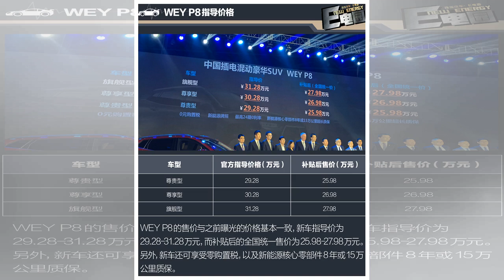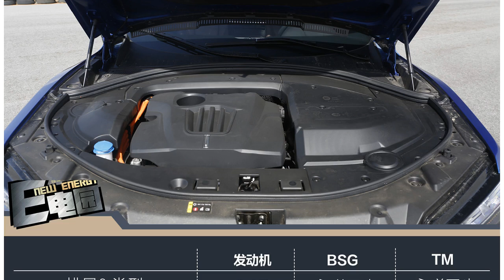๖ۣۜNew 补贴后售25.98-27.98万元 WEY P8正式上市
๖ۣۜNew 补贴后售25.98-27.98万元 WEY P8正式上市
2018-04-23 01:42 来源:E电园 混合动力 /SUV 原标题：补贴后售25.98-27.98万元 WEY P8正式上市 [搜狐汽车·E电园]4月22日，WEY品牌旗下首款插电式混合动力SUV车型，WEY P8在天津正式上市，新车官方指导售价区间为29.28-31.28万元，补贴后的售价区间为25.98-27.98万元。据悉，新车采用2.0T发动机加双电机的插电式混合动力系统，其纯电续...